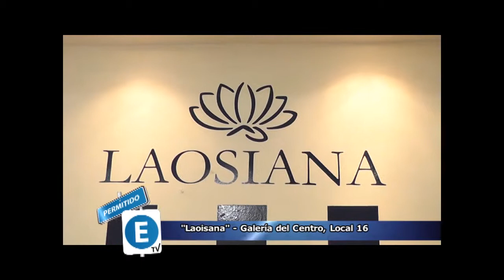Permitido Estacionar TV - "Laosiana" abrió sus puertas en Galería del Centro, Local 16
Permitido Estacionar TV - Sábados 22hs. por Canal 12 de CCC
"Laosiana" - Galería del Centro, Local 16